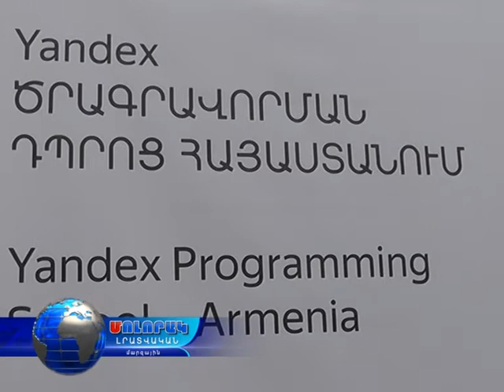Յանդեքս ընկերության ծրագրավորման դպրոցը ՎՏԿ-ում է